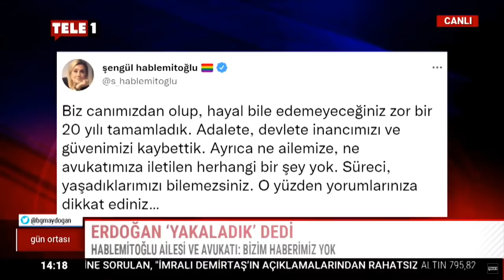Emniyete getirilen Hablemitoğlu'nun zanlısından ilk fotoğraf!